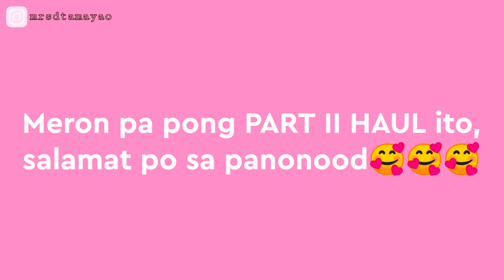BABY MUST HAVES|BABY NEEDS|BABY HAUL PHILIPPINES|TIPS PARA MAKATIPID|First time mom|donnavlogs🍋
Hi guys, I'm Donna, 28 years old (married) living simply in Tuguegarao City, Cagayan Valley. Thank you for visiting my channel,sana nakasubscribe kana. 😊 Godbless! 💜

BE YOURSELF AND BE HAPPY. ❤

Where I shopped:
Buttonside/barubaruan, burp cloth, face towel,footed pajama,mitten, booties, bonnet,bigkis/binder

Frogsuit,socks, onesies,receiving blanket
@Darling Dolly Facebook page

What can you expect on my youtube channel? I will be uploading different videos:
🌸Lifestyle Vlogs
🌸Cooking Vlogs
🌸Cafe Vlogs
🌸Reviews
🌸Beauty and make-up vlogs